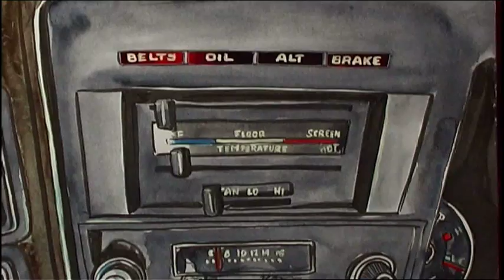Tortures for Flies: Road Trip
Take a fly for a spin through the Legal System!

**Although this video has an animated style, it is intended for a mature audience of 15+ years of age, and is not “made for kids”!